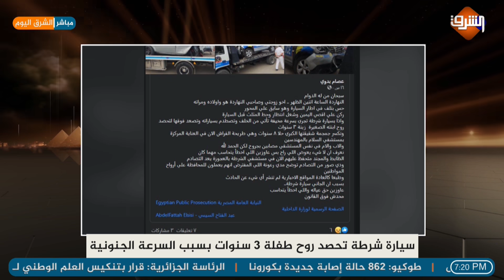انفعال وليد الهواري بعد عرض قصة سيارة شرطة تدهس أسرة كاملة داخل سيارتهم على المحور